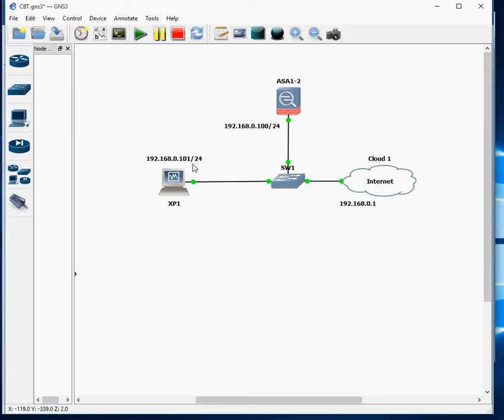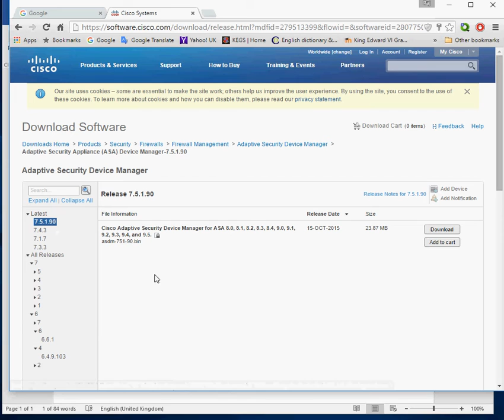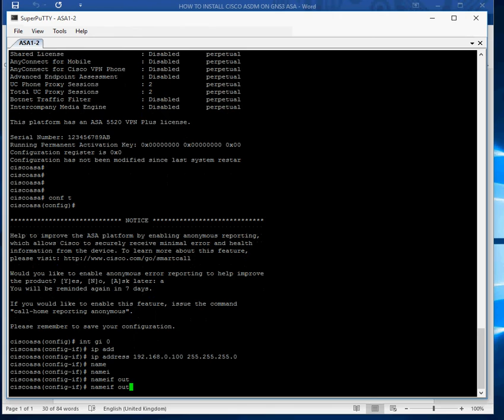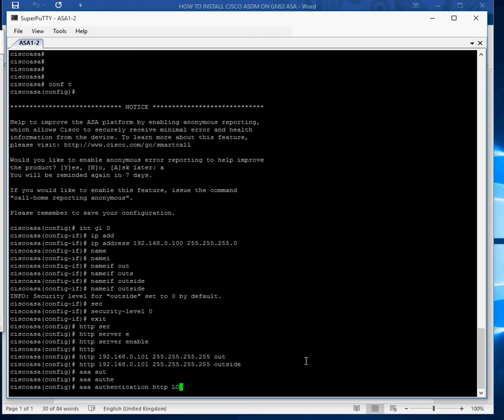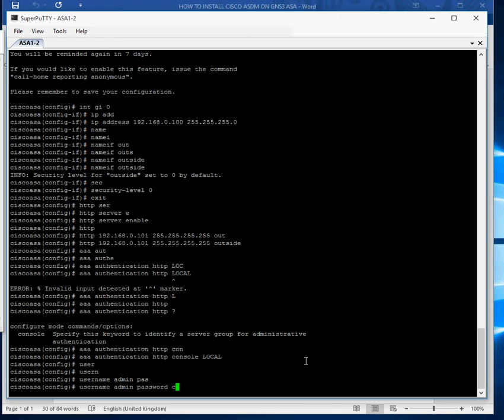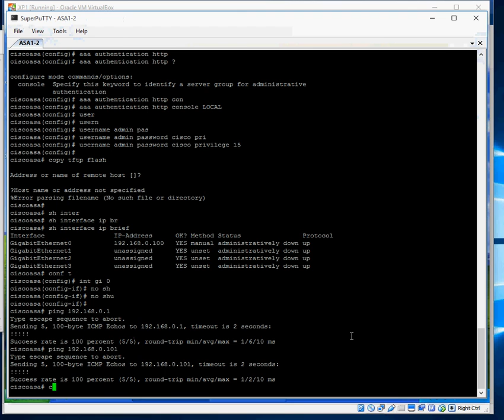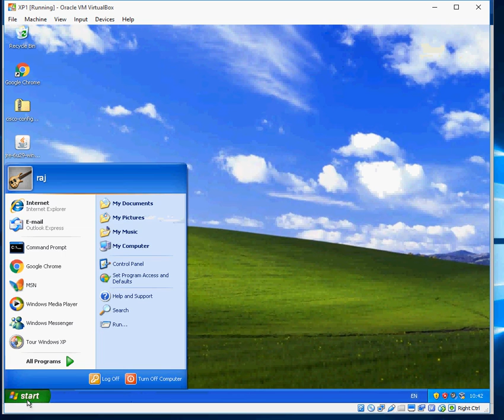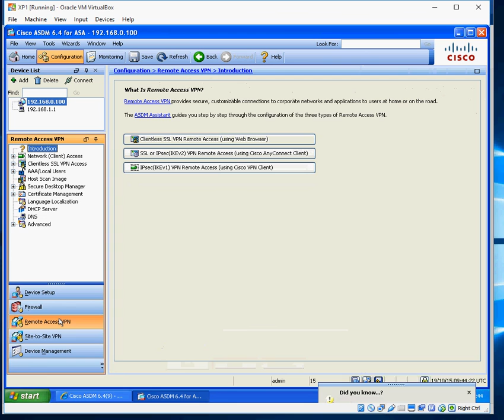HOW TO INSTALL CISCO ASDM ON GNS3 ASA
1. Download ASDM file  asdm-649-103.bin
2. Basic configuration of ASA
interface GigabitEthernet0
 nameif outside
 security-level 0
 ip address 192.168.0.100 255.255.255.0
http server enable
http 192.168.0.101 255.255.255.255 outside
aaa authentication http console LOCAL
username admin password cisco privilege 15
3. Install TFTP Server on PC
4. Make sure you have Java
5. Turn off windows firewall
6. TFTP ASDM file to ASA
7. https to the ASA
8. Download ASDM to PC
9. RUN ASDM